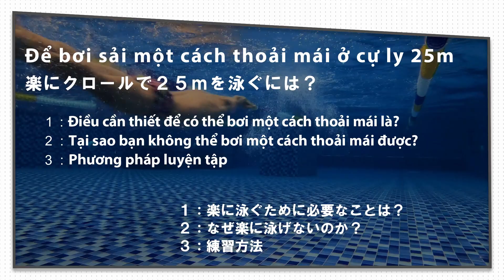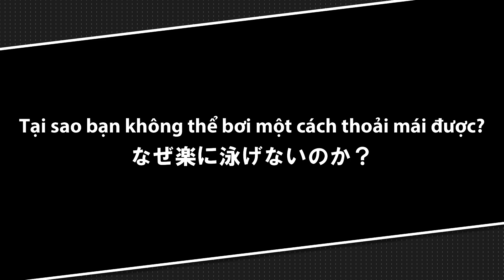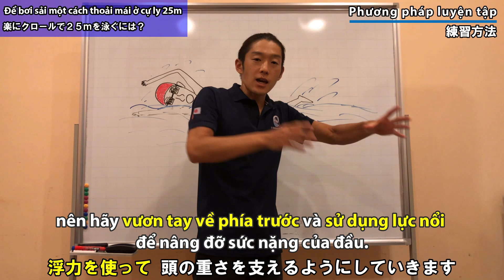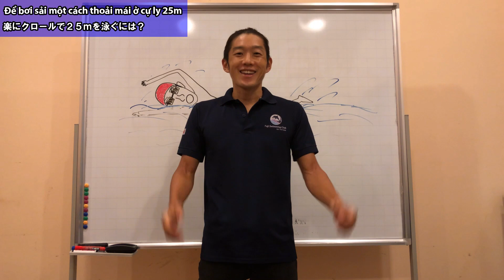Để bơi sải một cách thoải mái ở cự ly 25m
Ở video lần này, tôi sẽ giải thích về những điểm quan trọng để có thể bơi sải một cách thoải mái ở cự ly 25m.

１：Điều cần thiết để có thể bơi một cách thoải mái là?
２：Tại sao bạn không thể bơi một cách thoải mái được?
３：Phương pháp luyện tập

Bơi lội, Triathlon (Ba môn phối hợp) và các video về kiến thức thể thao nói chung được cập nhật thường xuyên trên kênh YouTube của tôi.

Hiện tại, khoá học bơi theo chương trình/giáo án Nhật Bản đã được chúng tôi đưa vào giảng dạy tại Fuji Swimming Club Việt Nam.

Việt Nam
☀️Hà Nội

【Hồ sơ：Profile】
Ayusawa Takanori

Khi còn nhỏ, tôi đã từng “rất sợ và ghét nước”, thế nhưng tôi đã vượt qua được điều đó. Cũng chính vì thế tôi đã bắt đầu gắn bó với công việc huấn luyện bơi lội ở câu lạc bộ bơi lội tại Nhật Bản.
Không chỉ huấn luyện về bơi lội đơn thuần, tôi cũng đã từng huấn luyện các bài vận động dưới nước cho trẻ sơ sinh hoặc người cao tuổi cho đến 3 môn phối hợp Triathlon, vận động viên bơi lội, v..v… các đối tượng ở nhiều độ tuổi và cấp độ khác nhau.
Sau khi tích luỹ kinh nghiệm huấn luyện, quản lý và marketing của CLB, tôi đã đến Việt Nam vào năm 2019.

Tiểu sử huấn luyện:
Bơi lội/Thi đấu: Từ năm 2004 đến nay
Ba môn phối hợp Triathlon: Từ 2014 đến nay

Bằng cấp/Chứng nhận:
Huấn luyện viên bơi lội được chứng nhận bởi Hiệp hội thể thao Nhật Bản
Huấn luyện viên ba môn phối hợp được chứng nhận bởi Hiệp hội thể thao Nhật Bản
Huấn luyện viên ba môn phối hợp được chứng nhận bởi Liên hiệp Triathlon Nhật Bản
Nhà chứng nhận năng lực bơi lội được chứng nhận bởi Hiệp hội bơi lội Nhật Bản
Nhà quản lý chất lượng an toàn bơi lội được chứng nhận bởi Hiệp hội bơi lội Nhật Bản

Thành tích thi đấu:
2019: Đạt vị trí thứ 2 trong Giải ba môn phối hợp thế giới tại Yokohama ở nhóm tuổi 35-39 tuổi
2019: Đạt vị trí thứ 4 tại Giải vô địch ba môn phối hợp ở nhóm tuổi 35-39 được tổ chức lần thứ 2 tại Nhật Bản
2019: Đứng thứ 3 trong top bảng xếp hạng ở độ tuổi 35 – 39 tại Liên hiệp Triatlon Nhật Bản
2020: Giải 3 Cuộc thi Sunset Bay Triathlon
2020: Hoàn thành 100km chạy marathon tại cuộc thi Vietnam Mountain Marathon
2021: Đạt vị trí thứ 3 tại cuộc thi Tri Factor Vietnam